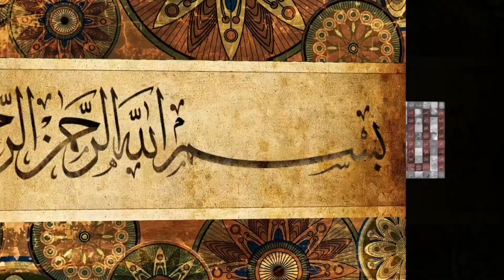Dini Tablolar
Türkiye'nin Lider Markası Miray Dekorasyon markaları ArtRedGallery ve ArtWall Kanvas Tablolar Kategorileri Tanıtım...

Firmamız 1998 yılında kurulmuştur. Bünyesinde bir çok marka ve ürün barındıran işletmemizin köklü ve kalite standartlarından ödün vermeden çalıştığı zengin geçmişinden ilham almaktadır. Küçük bir atölyede başlayıp, Çiğli Atatürk Organize Sanayi Bölgesinde 8000 m2 kapalı alanda Temizlik ve hijyen ürünlerini 17 kalem ile 35 ülkeye ihraç etmiştir. Kozmetik sektörü geçmişine ek olarak Oyuncak ve Dekorasyonu da bünyesine katarak güçlenmeye devam eden Miray, Bir Türk markası olarak hizmetinizdedir.

Dekorasyon bağlamında Uluslararası kimliği ile prestijli duruşu, Online dekorasyon sektöründe lider Art Red Gallery marka ve alt markalarını, markalar zincirinin halkası yapan Miray tasarımlarla güçlendirilmiş online Ulusal-Uluslararası pazarlamaya açık ürünleri hizmete açmıştır. Oyuncak ve Duvar dekorasyonunda Tasarımın en ince detayları ile müşterinin hayal ettiği dünyaya kapılarını açamaya destek veren sistemimiz Türkiye de yalnızca miray.com.tr adresinde bulunmaktadır.

500 m2 imalat alanında 400.000 bin ürün ile çelşitlendirilenen zengin portföyümüz müşterilerimizden gelen talepler doğrultusunda kendini yenileyen ve sürekli gelişime açık bir sistem üzerine kurulmuş bir firmadır. Miray sisteminde Miray Kozmetik, Arvey, Butik, Ornella, Stericid, Miray Toys, Art Red Gallery, Art Wall ve Red Wall gibi bir çok markayı barındıran sistemimiz ile hizmetinizde olmaktan onur duymaktayız.

Whatsapp Sanışma: 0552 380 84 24